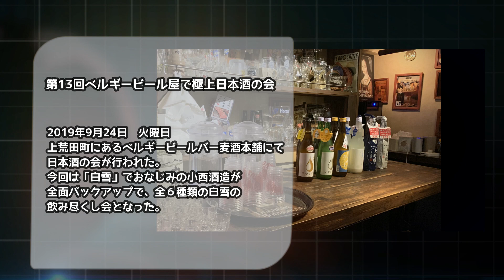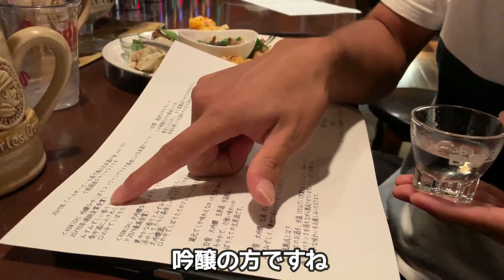第13回ベルギービール屋で極上日本酒の会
2019年9月24日に行われた「第13回ベルギービール屋で極上日本酒の会」
小西酒造様の協賛で「白雪」のシリーズを皆さんに楽しんでいただきました。
小西酒造といえばベルギービールインポーターの先駆け！パイオニアです。実は清酒メーカーとしても有名な会社なんです。

小西さんへ向けての参加者の皆様のインタビュー動画を撮りましたので、ご覧くださいませ。